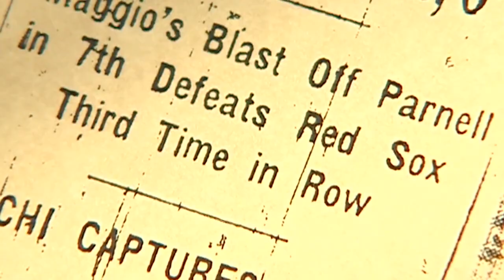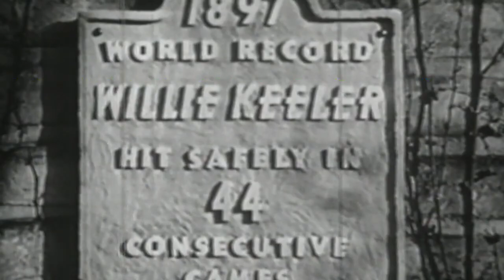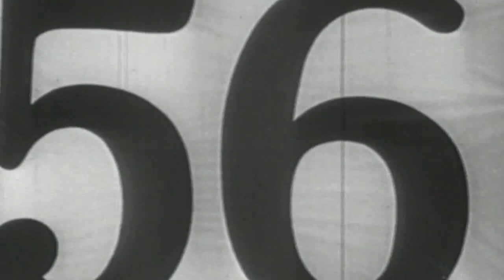Joe DiMaggio Baseball Career Highlights